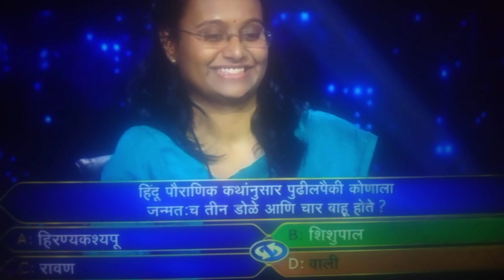KHC Season 4 : अंकिता ने लाइफ लाइन लेने के बावजूद 25 लाख, का सवाल का जवाब नहीं दे पाए | Ankita Patel